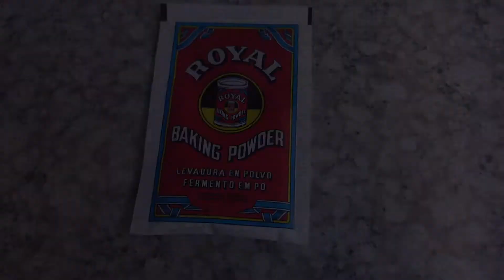Como preparar tortitas americanas o pancakes. Receta original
Tortitas americanas, pancakes  fácil de hacer receta original.